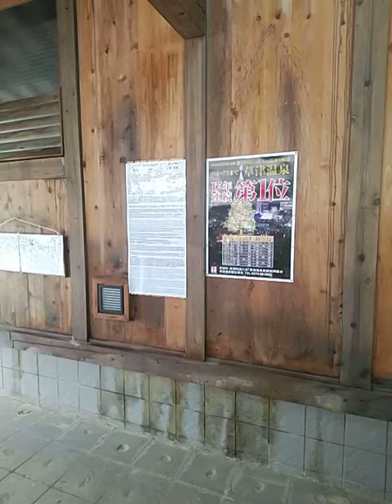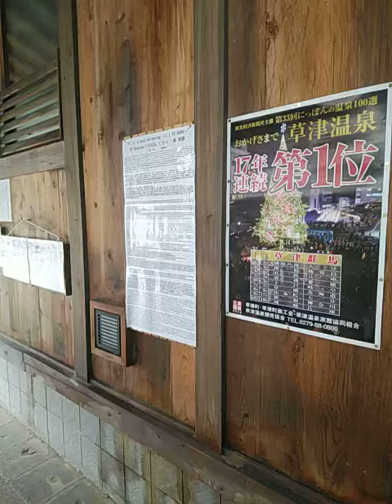群馬県草津温泉。地蔵の湯に多言語パネル「17年連続日本一」を設置しました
観光経済新聞社「日本の温泉100選」のランキングで群馬県草津温泉は17年連続総合順位一位です。永六輔さん作詞「いい湯だな」でも一番。温泉自然湧出量も第一位（二位別府、三位沼尻中ノ沢温泉）。トリプル一位の草津温泉です。17年連続第一位のポスターの多言語解説パネルを地蔵の湯広場壁面「いい湯だな」「草津節」のパネルの隣に本日設置しました。英語・韓国語・中国語・タイ語・ベトナム語・ネパール語などなどたくさんの言語で「17年連続一位草津温泉」にお越しになった記念に読んでいただければと思います。
新型コロナウイルスの影響で、観光地が苦境に陥っています。いち早い収束と観光地の再興を願っています。
※中国韓国はじめ日本国内外でウイルスでお亡くなりになった方々へ衷心よりお悔やみを申し上げます。